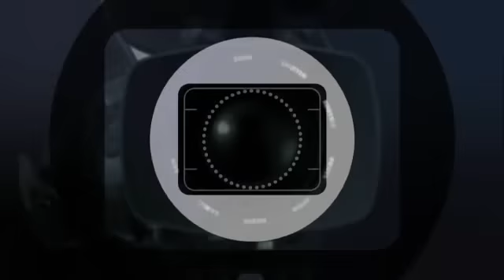RMR: What if House Cats Became Huge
A terrifying reality that is unlikely.